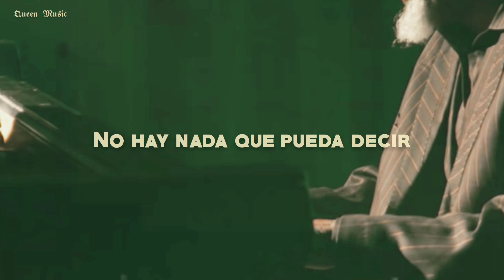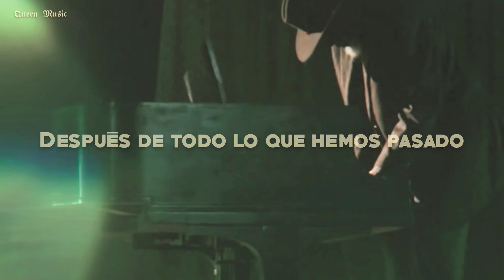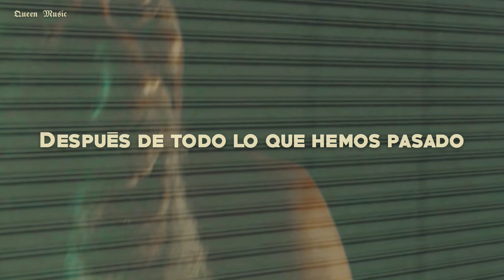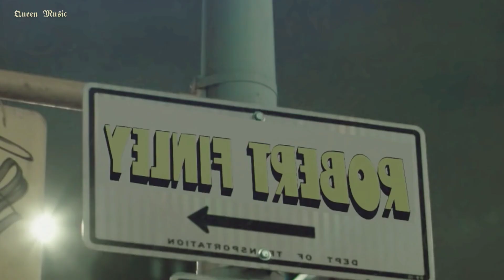Robert Finley - Souled Out On You// Letra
Robert Finley - Souled Out On You

“Souled Out On You” es “ la historia de una relación que está terminando”  , explicó Finley, y agregó:  “Se trata de alguien que se encarga de todo en la relación. Todo lo bueno y lo malo e incluso después de todo eso, se dan cuenta de que simplemente no va a funcionar y la relación ha seguido su curso. Tomé todo lo que pude y estoy comenzando mi vida de nuevo ".